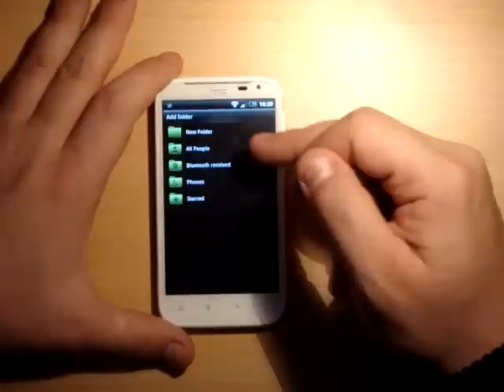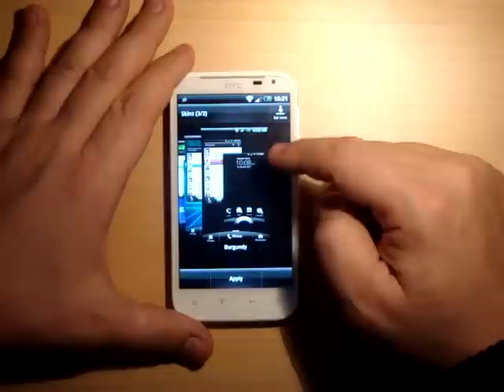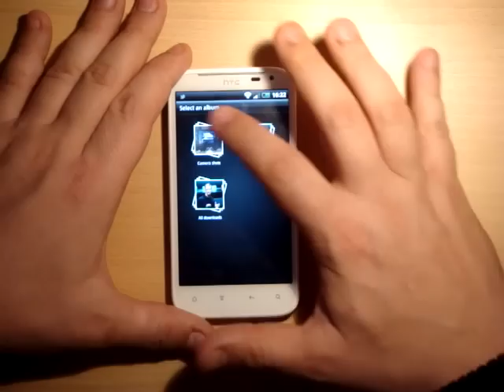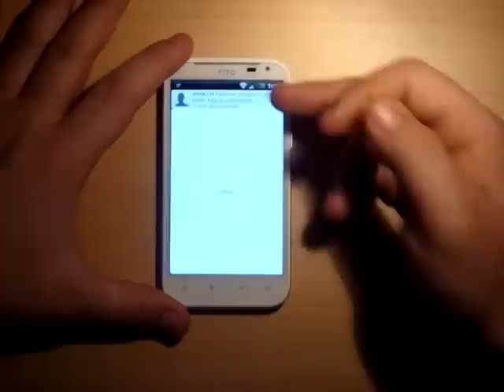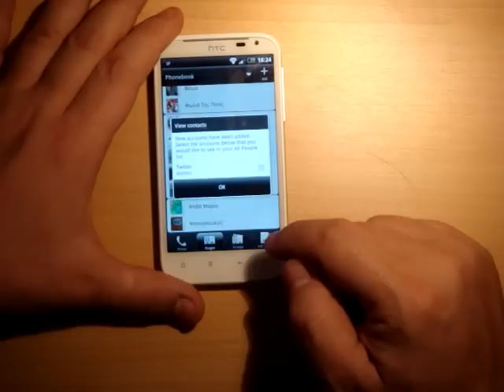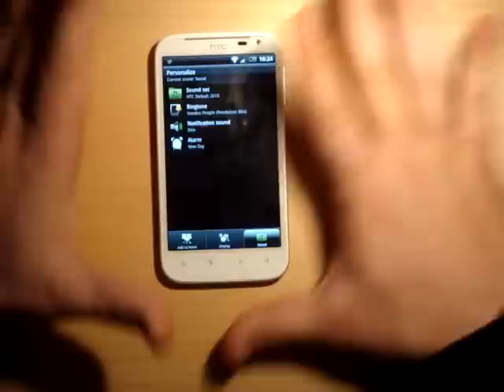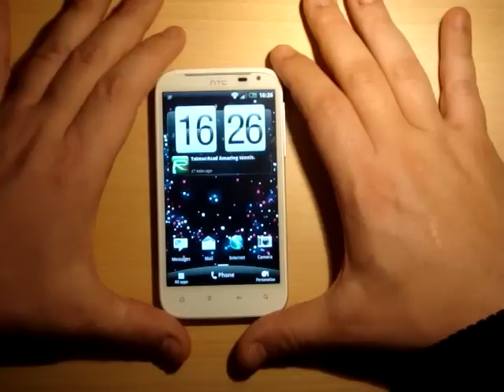HTC Sensation XL @ myPhone.gr: Hands on [4/4]